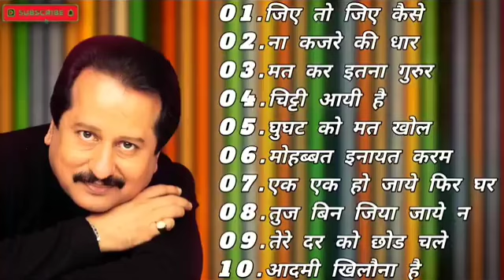70's,80’s सुपरहिट्स गाने💕💕सुपरहिट्स पुराने गाने 🎶Old Super hits ll लता मंगेशकर_आशा_किशोर कुमार आदि